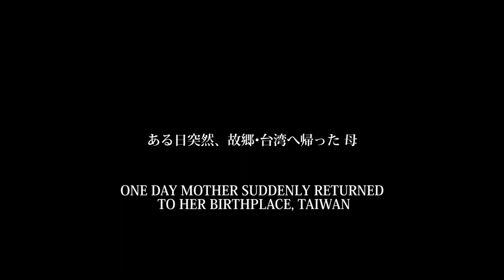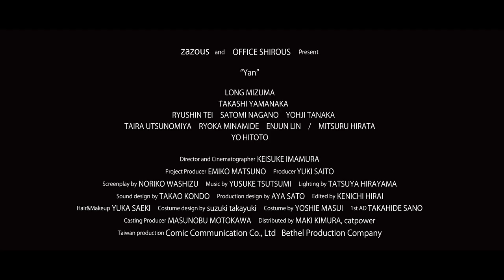Yan // Trailer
Yan
燕 Yan
Director: Keisuke IMAMURA (今村圭佑)

Section: NIPPON VISIONS

Nippon Connection ONLINE Film Festival
June 9 – 14, 2020